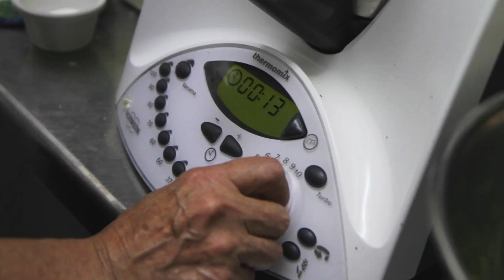Organic cooking: Cyprus comfort food by chef Xenis - Pocket Planter 02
Chef Xenis is picking fresh organic produce from his garden to create his special recipes at his restaurant, the Knight's Pub in Pernera, Protaras. Featuring battered courgette flowers stuffed with cream cheese, a twist on the traditional Mediterranean recipe.